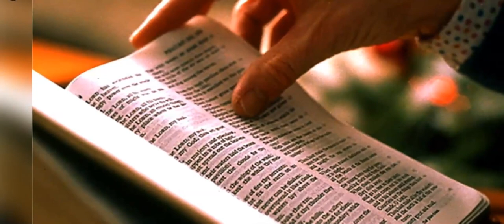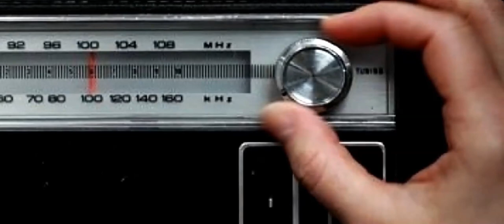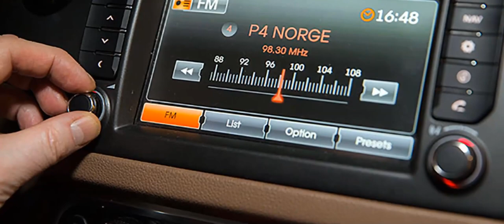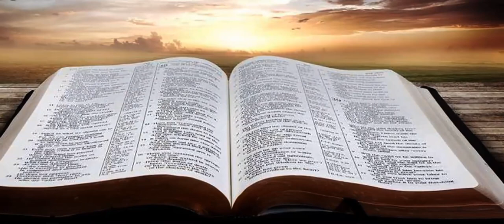BOAS NOVAS (AUTOR: JOEL BARBOSA) - INTÉRPRETE: ARNÓBIO SANTOS.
Jesus ordenou aos seus discípulos o evangelho anunciar,
A toda criatura que a ele aceitar, salvar-se-á.
O evangelho poderoso de Jesus purificador
e edifica sua casa com amor, o consolador Jesus.

Se você ainda não ouviu, a mensagem da cruz
Se ainda não conhece esse homem, seu nome é Jesus.
O Salvador, a paz perfeita para o teu viver
Desperta, alerta Jesus ama você.

Agora as boas novas do evangelho já entrou na sua casa;
em toda parte que você quiser ouvi não vai submergi.
A paz , a liberdade, a verdade o caminho pra seguir
A existência do ser humano aqui é Jesus o redentor.

Se você sintonizar o seu rádio, vai ouvi Jesus; vai ouvi Jesus.
Todos não se cansam de pronunciar, o nome de Jesus;
O nome de Jesus. Em toda esquina, becos, ruas e avenidas
O nome de Jesus, O nome de Jesus. O nome de Jesus.
Nos hospitais, no seu trabalho em qualquer lugar
O nome de Jesus, O nome de Jesus.

O Conselheiro, o Pai da eternidade, o Príncipe da paz
As boas novas do evangelho, você não, vai esquecer jamais.

- Imagens: Pixabay License Grátis para uso comercial - Atribuição não requerida.
VÍDEO PRODUZIDO PELO CANAL JAMPA INFORMA FATOS E FOTOS EM MARÇO DE 2020.